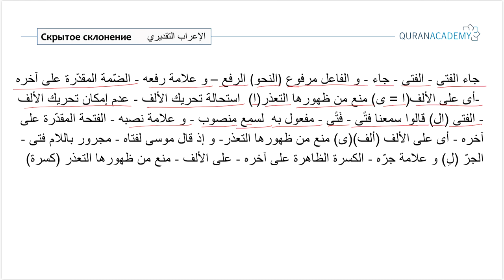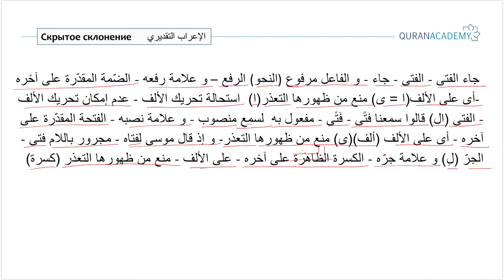Грамматика арабского языка I Скрытое склонение - Часть 3